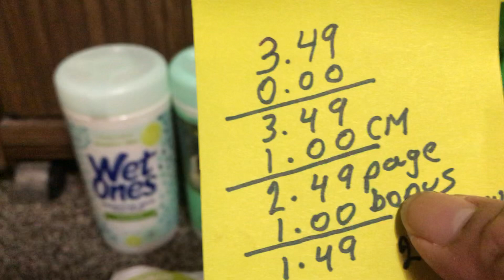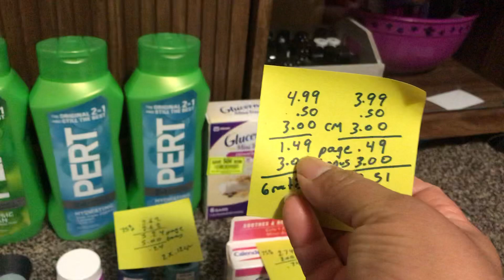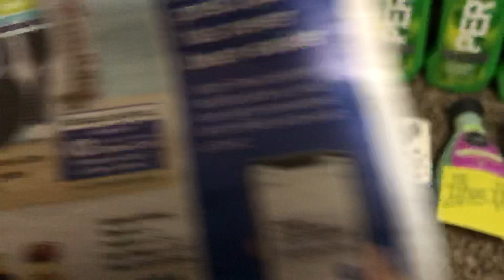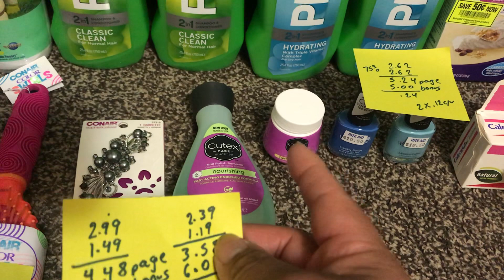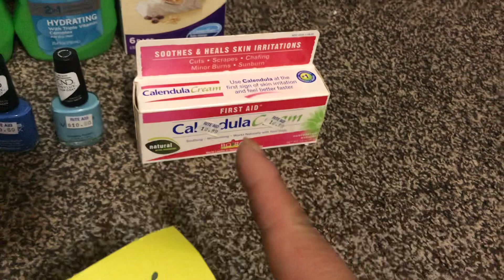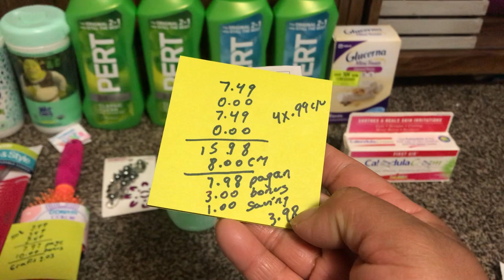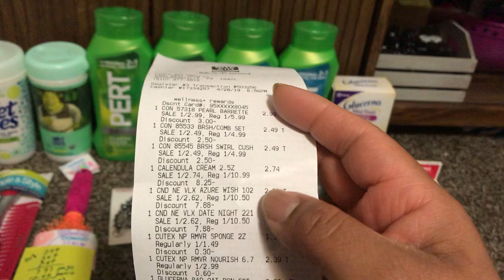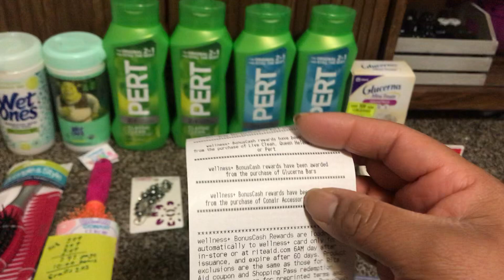Rite aid 4-28-19@5-4-19😉🙏👍👋